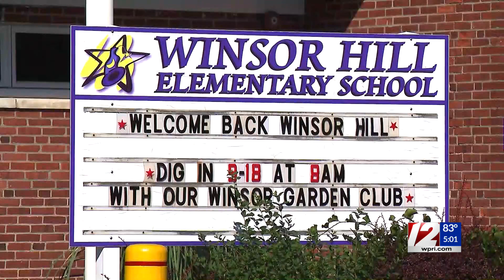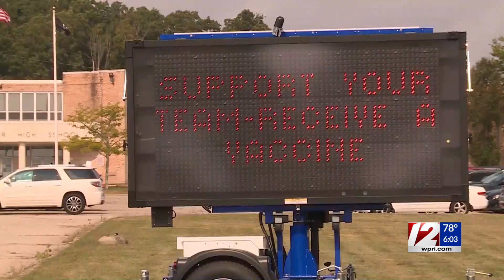RI student athletes join push for vaccinations: ‘I do not want to miss one more game because of COVI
Gov. Dan McKee and other local leaders held another COVID-19 briefing Wednesday afternoon, this time with a different backdrop: dozens of Johnston High School student-athletes.